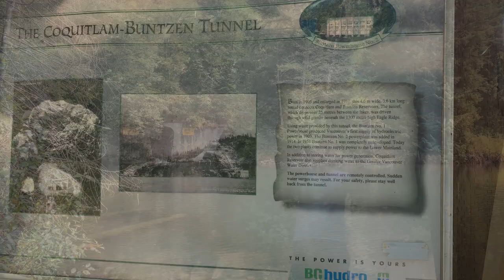FIELD TRIP TO BUNTZEN LAKE RECREATION AREA 10.5 KM WALK | B.C. CANADA | LETS GO HIKING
🍕Please support Dan Dan by clicking this link: 🍕

你的支持 是我們的動力 ! 喜歡蛋蛋的視頻請給個👍 !

original soundtrack of Sky: Children of The Light

Composer and Music Producer:  Vincent Diamante
-A Portentous Walk
-Exhale

FLOWER OST

-Purification of the City
-Floating on a Gentle Breeze

SPIRITFARER OST

Composer and Music Producer: Max LL
-Charon's Burden -
-Spiritfarer (Main Theme) -
Stella's Departure -